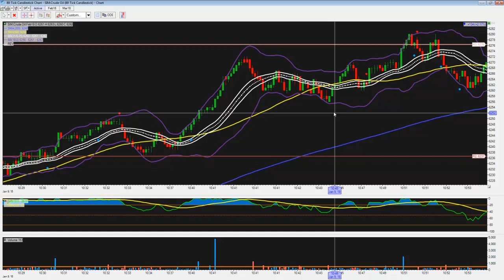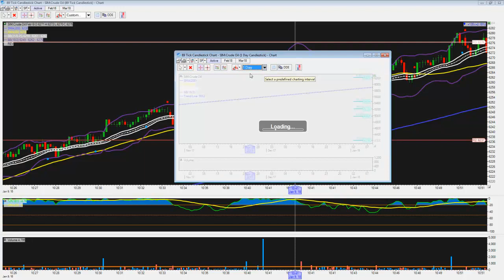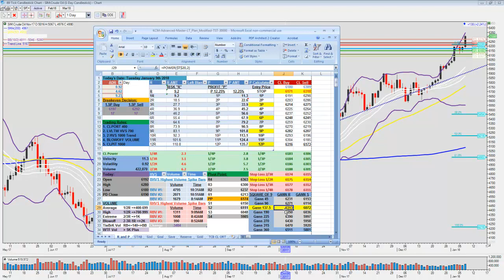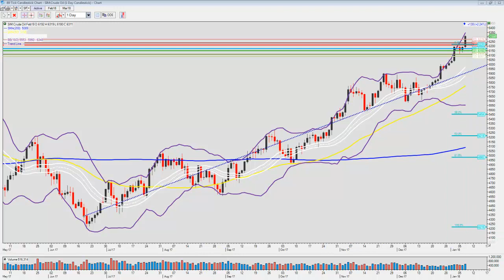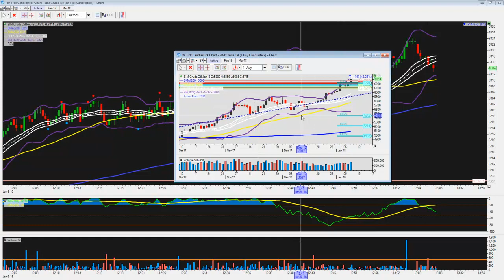Crude Oil Day Trading January 9th 2018 Minus 42 Ticks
Ouch ... gave back some of my trading gains today. Obviously, let's not compound this trading day by duplicating it again for a while now!

Good Trading,

Dave Knight
TradeCraze